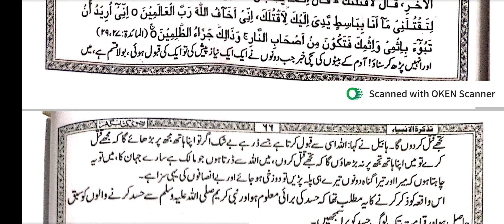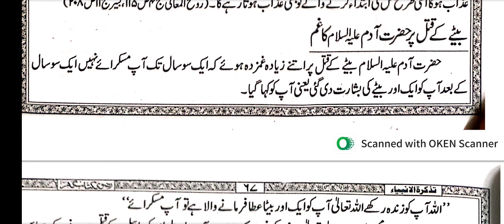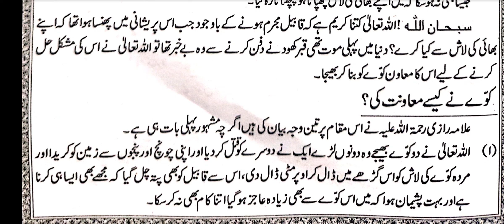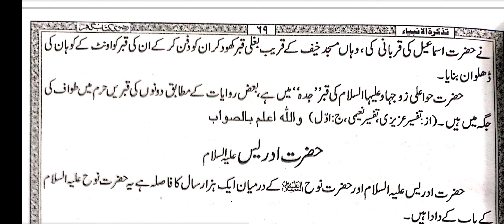Thazkirathul Anbiya || Dars No || 12 || تذکرۃ الانبیاء علامہ عبد الرزاق بھترالوی